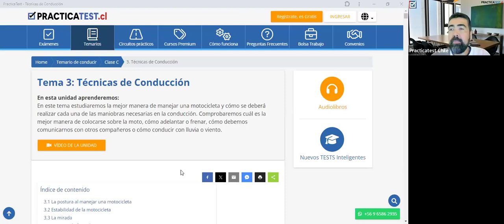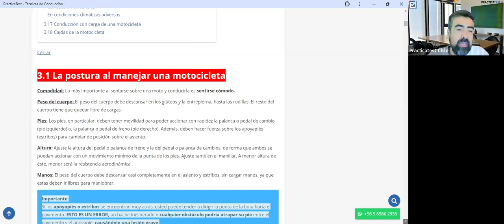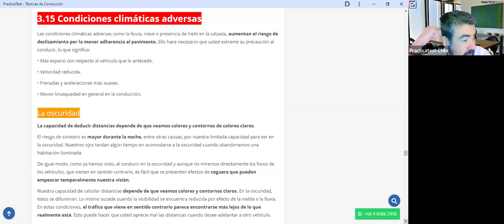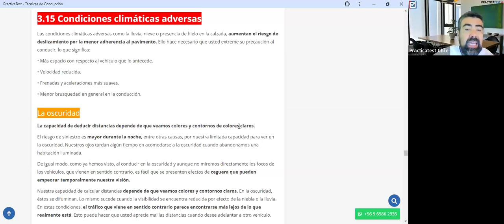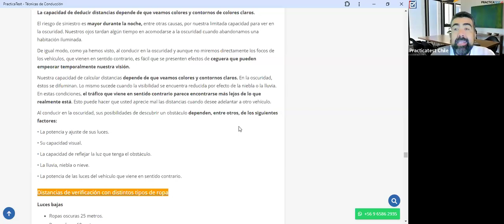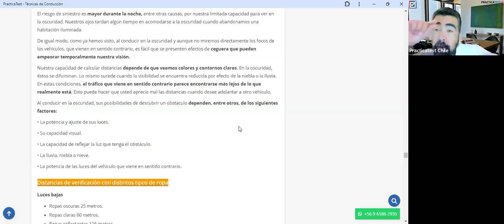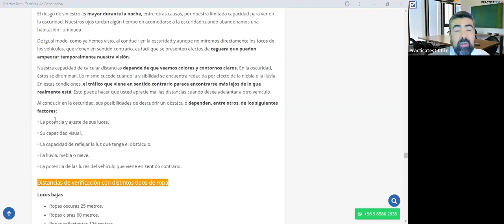368. TEÓRICO CLASE C - Licencia de conducir Chile 2024 - Examen Teórico DE EDUCACION VIAL - CONASET